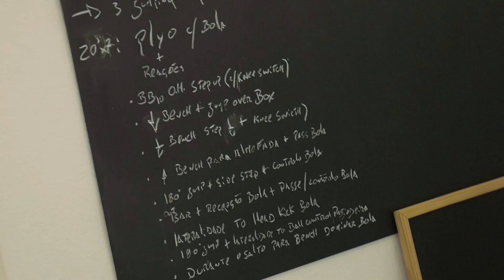This is not a Nike commercial "To Get Up there''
This is me and this is my happy place.
Welcome!
This project was created by the videographer, photographer and graphic designer named ''Anhassoi Catenco'' with the purpose of highlighting the day of an amateur footballer with big dreams and hunger to become a pro.

Song by Gunna - Met gala